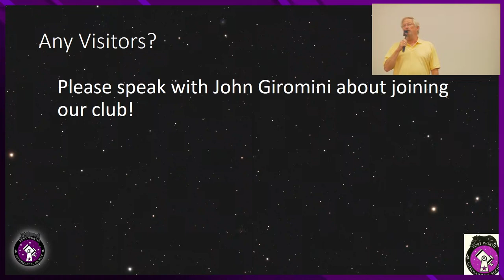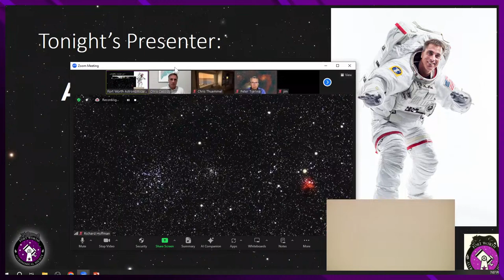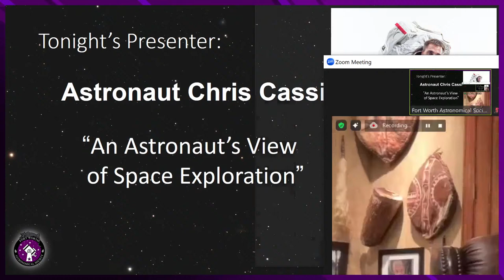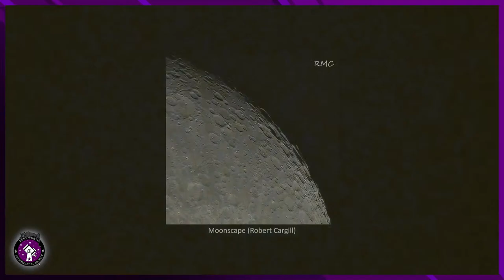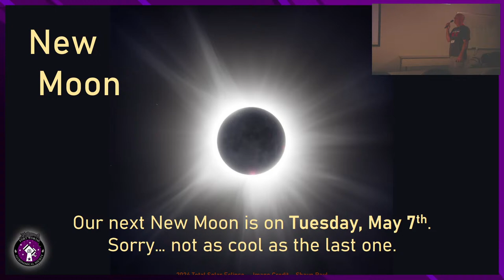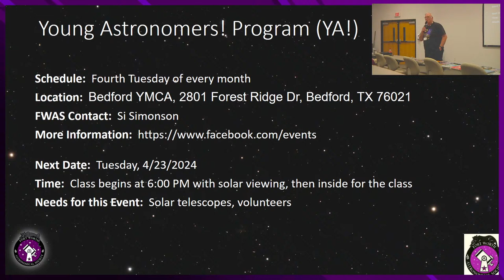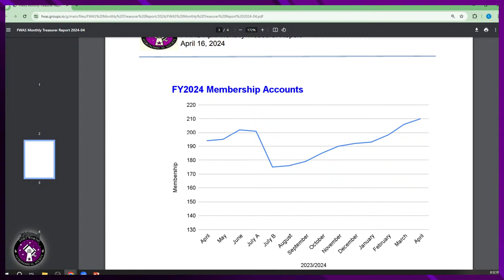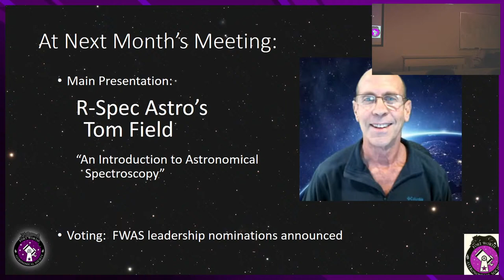FWAS Monthly Meeting - April 16, 2024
For the April meeting, the Fort Worth Astronomical Society will have a limited in-person meeting at the UNT Heath Sciences Center, but will continue to live stream the event over Zoom and YouTube.

The meeting will be hosted by FWAS president Robert Sirkis. We are honored to host Astronaut Chris Cassidy, member of Space Shuttle and ISS missions and amongst a notable list of those serving as Chief of the Astronaut Office.  Chris will share stories with us about being an astronaut and the experience from an astronaut's perspective.